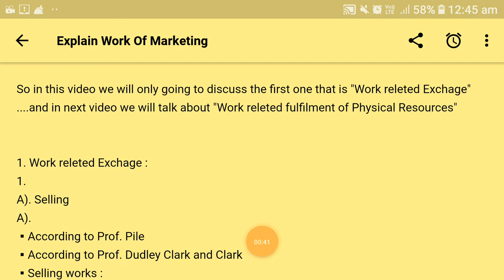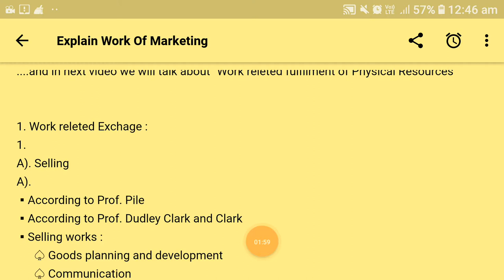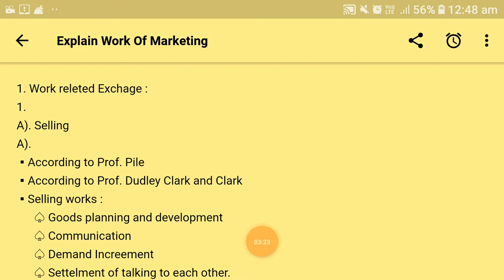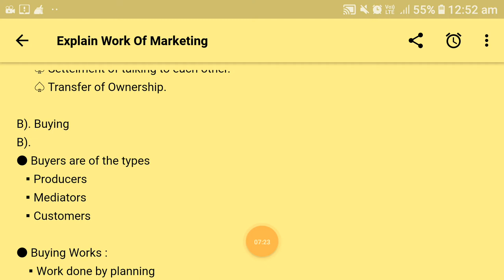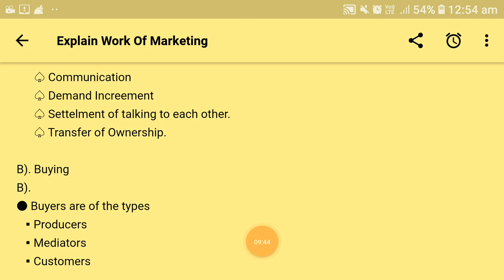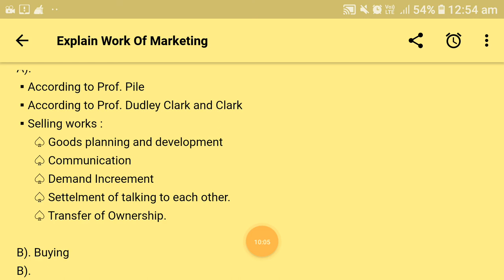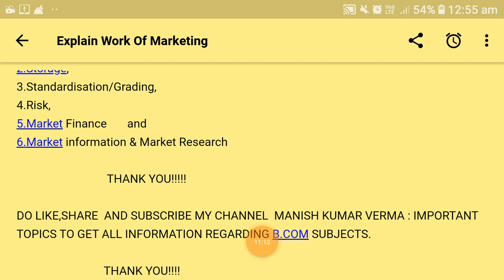FUNCTION OF MARKETING OR WORK : PART 1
My Telegram channel @Manishkumarvermaimportanttopics Hello student this video is created by me which is releted to "MARKETING" as a subject.

In this video I had explained

 *"WORK OF MARKETING PART - 1"* which is very important as far as "marketing management" exams are concerned.

1. WORK RELETED EXCHAGE :

A). BUYING
B). SELLING
C). WORK OF BUYING
D). WORK OF SELLING

Detailed analysis is been done about each point in this video. And presented infront of you In the form of full written notes.

IN THE NEXT PART OF THIS VIDEO I HAD EXPLAINED ABOUT THE.
"WORK RELETED FULFILMENT OF PHYSICAL RESOURCES "

NOTE:

● I had taken lots of important points to explain this in simple and in clear way. you can take notes of each question and find out the answer and prepare it with free mind to understand each and every thing. All details are told with the help of E-Notes .

Take the notes of each detail so that it would help you in further dates.

● Do comment in the comment section of this video and tell me  how was this video.

●For any kind of doubts do comment your doubt I will surely solve it in short span of time.

Manish Kumar Verma : Important Topics" to get all latest updates...of each and every topic releted to commerce and B.Com